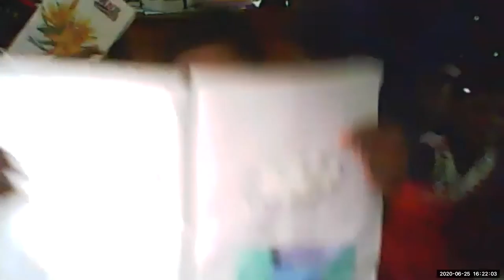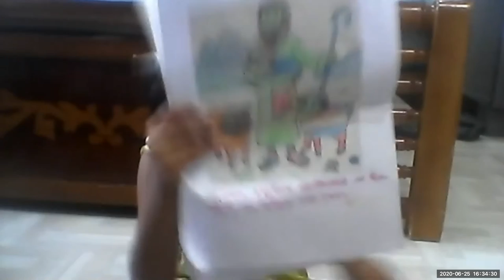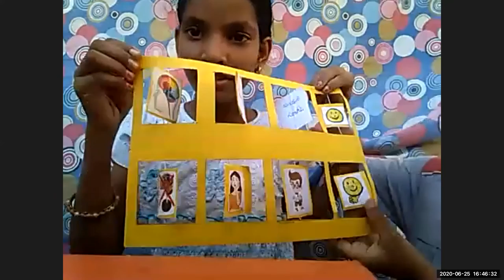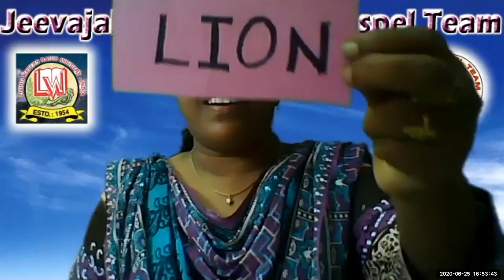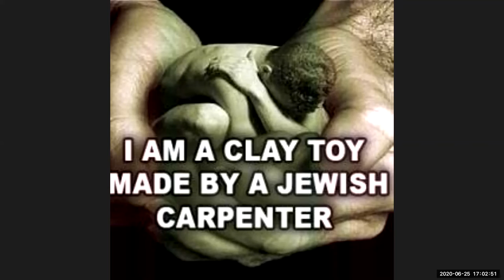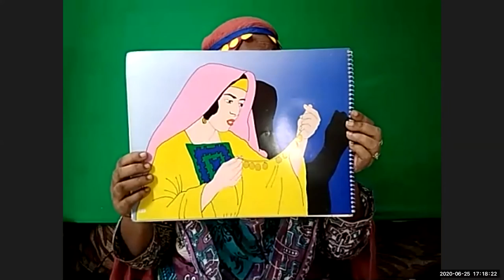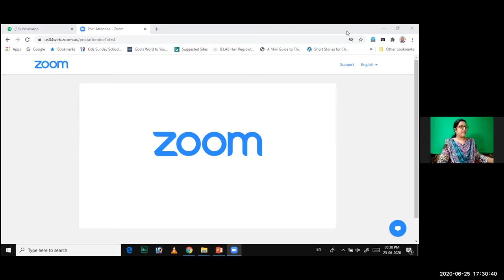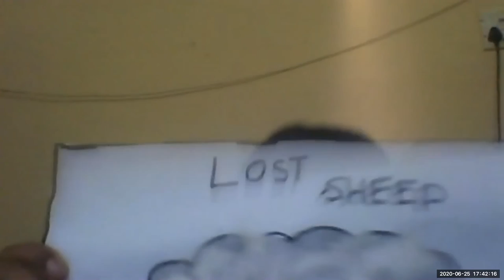LW & KGT CHILDREN CLUB 25 6 2020 LOST COIN LESSON BY NIRMALA